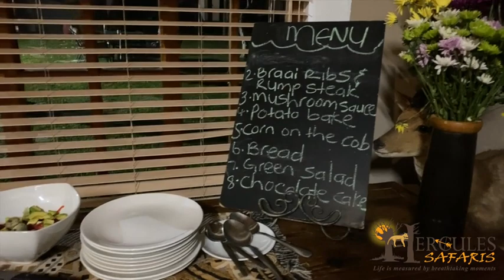Hercules Safaris 2021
Our New Promotional Video 2021